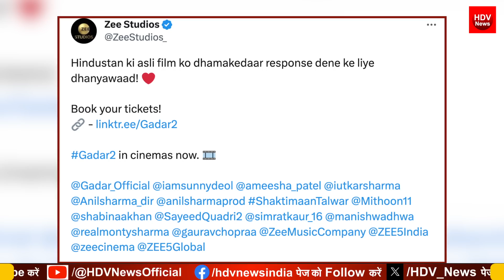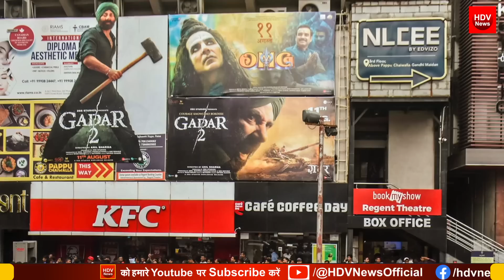गदर 2 सनी देओल की आंधी में उड़ा बॉलीवुड कमाई 561 करोड़ शाहरुख़ रोया 15 दिन की कमाई ने सबको चौकाया